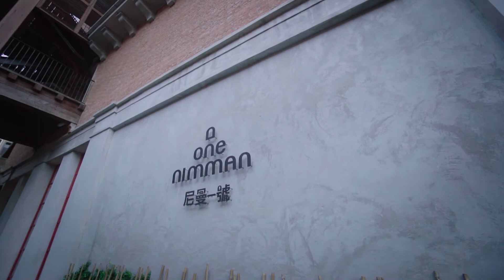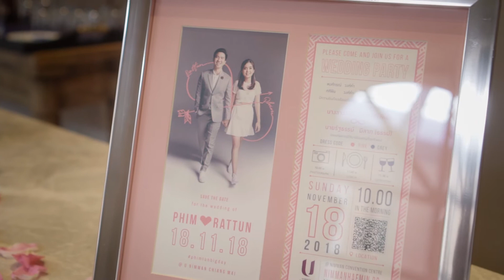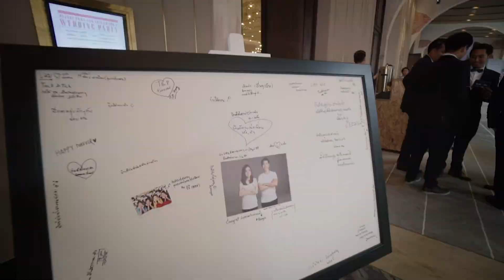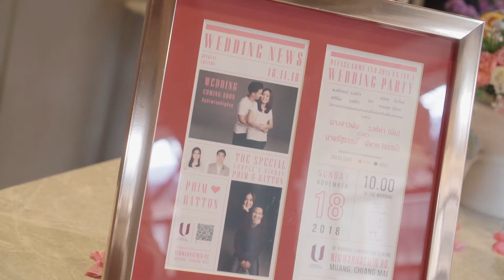PHIM & TUN Weddings 18.11.18 U Nimman Chiang Mai (โรงแรม ยู นิมมาน เชียงใหม่)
บรรยากาศพิธียกขันหมากสู่ขอ และพิธีมงคลสมรสของ คุณพิม & คุณธรรม์ ณ โรงแรม U Nimman Chaing Mai เมื่อวันที่ 18 พฤศจิกายน 2018